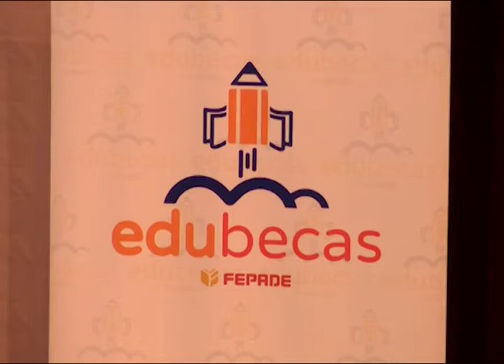Edubecas de Super Selectos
Más de 180 jóvenes resultaron beneficiados con la entrega de becas estudiantiles.